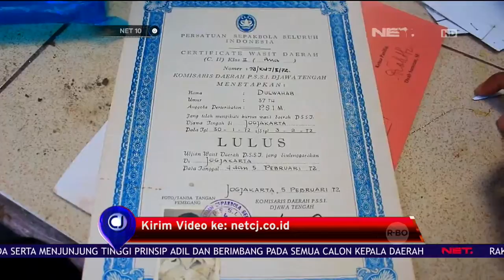Mbah Dul, Sosok Pembuat Topeng Kertas - NET 10